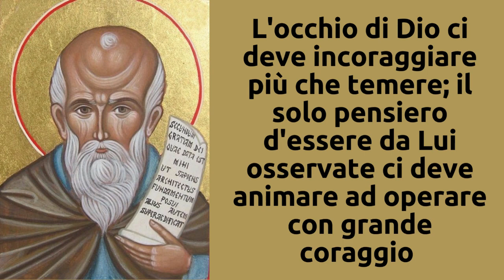Pensiero del giorno 31 gennaio 2023